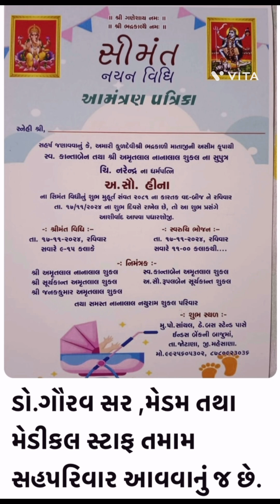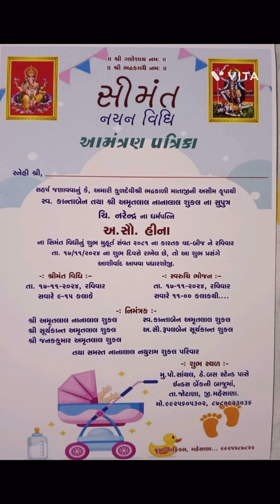મહેસાણા થી સીમંત વીઘી નુ આમંત્રણ બાળક રહેવા થી ડો ગૌરવ ડો અલપા ના હોસપીટલ ભાવનગર મા ફોન ૭૪૯૦૦૯૨૧૮૯